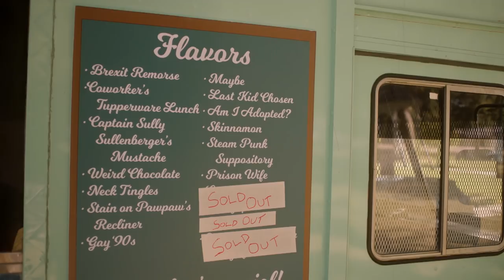Rhett & Link Bring Jimmy a Christmas Elf on a Booty Shelf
YouTube stars Rhett & Link bring Jimmy a festive Christmas decoration for his butt and give him a Buddy System ice cream taste test.